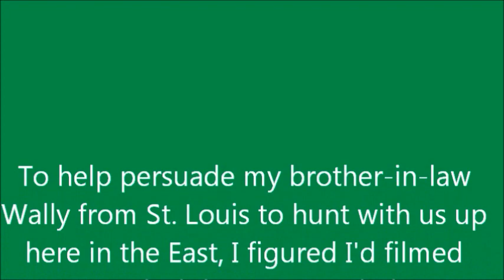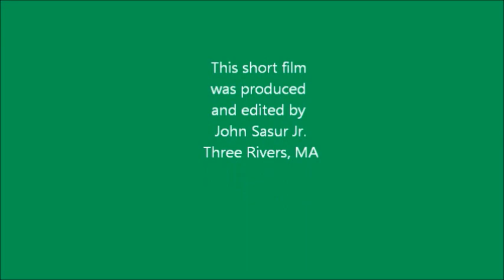My Deer Movie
Buck in MA